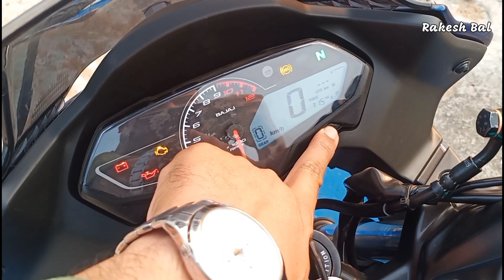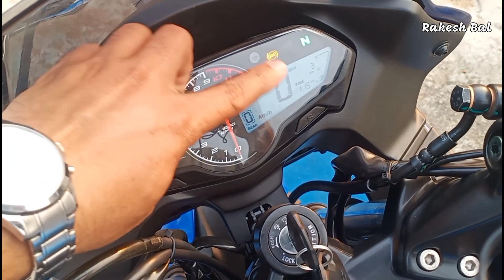Pulsar F250 New color | ଓଡ଼ିଆ Review